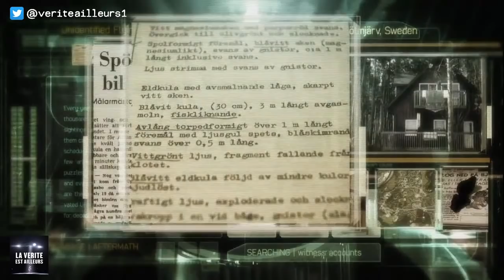La vague de fusées fantômes de Suède - 1946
Résumé : En mai 1946 commença une vague d’observations de missiles fantômes en Suède disparaissant tous dans des lacs. En juillet, l’armée suédoise reçoit plus de 1000 rapports concernant ces mystérieux engins volants... ▼▼Suite ci-dessous▼▼
Je rappelle que je mets bénévolement en ligne des vidéos en qualité HD et que ma chaîne n'est pas monétisée. Si de la pub s'affiche, c'est que la vidéo est monétisée par le propriétaire des droits d'auteur.
➨ Pour soutenir cette chaîne, vous pouvez faire un don via Paypal en cliquant